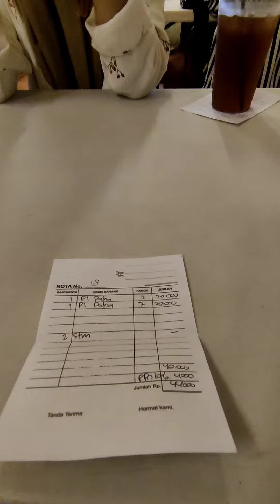AYAM GORENG PAK GEMBUS MALANG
Patut dicoba..
Tapi mungkin tidak kudatangi lagi, kecuali sambalnya dibanyakin wkwkwk